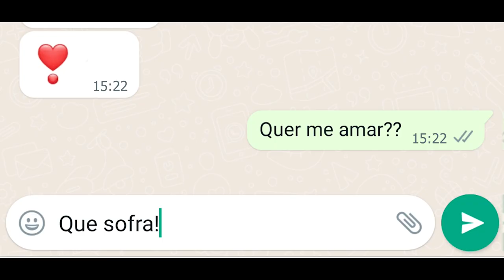Clip (Oficial) - Quer me amar que sofra/ Marlon Torres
Quer Me amar que sofra/ versão (couver)